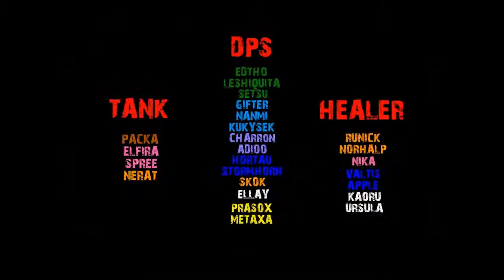Morogrim by Apple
Video z killu Morogrima by Apple - Czechwow.net